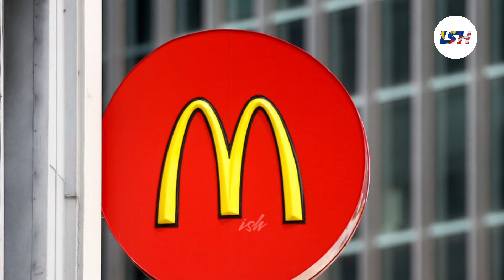ORANG MALAYSIA BODOH JE BO!K0T MCD , NETIZEN CUCI TELINGA BRADER NI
Terima kasih kepada pemilik video, untuk kredit atau pemadaman video sila hubungi admin.

kredit : owner

Untuk aapa-apa cadangan dan idea boleh tinggalkan diruangan komen, terima kasih.

sepenuhnya oleh sumber tersebut.